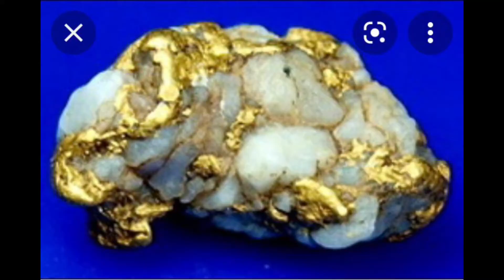Feldspar 2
This video tells how potassium feldspar is weathered out of granite and granite gneiss. Chemical weathering turns the feldspar into clay. The clay washes into streams, swamps and the ocean where it is compacted into shale, a sedimentary rock. Metamorphism turns shale into slate in which potassium from organic matter combines with the clay to produce tiny bits of muscovite mica. More metsmorphism turns slate into phyllite, a metamorphic rock in whic muscovite crystal have grown large and numerous enough to give phyllite a sheen. Even more metamorphism turns phyllite into schist where muscovite crystals are large and flattened, giving schist a very shiny appearance.